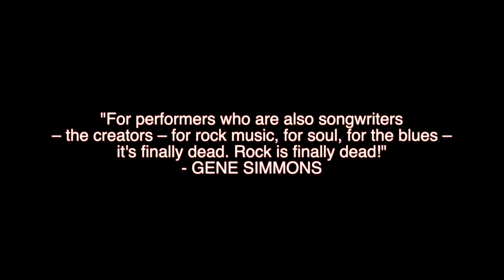STEEL PANTHER React to Gene Simmons' Claim that Rock is Dead!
So what does STEEL PANTHER think about Gene Simmons' claim that Rock N' Roll is dead?! Right before the Kings of Sex took over Barclays Center in Brooklyn, New York to warm the crowd up for the mighty JUDAS PRIEST, we sat down with bassist Lexxi Foxx and drummer Stix Zadinia to discuss Gene's ridiculous statement! Watch their response now!